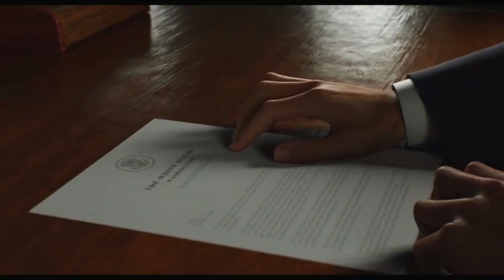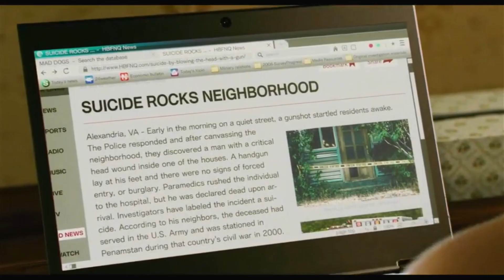Resident Evil - Infinite Darkness (Falling Away From Me) Amv.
A short and sweet series of only 4 episodes. I had a pretty good time with it and it's also one of the few times I preferred the dubbed version. Definitely give it a go if you're curious.

Song: Falling away from me by - Korn